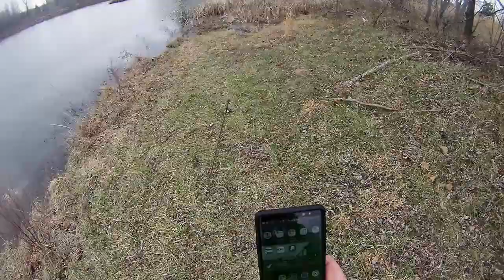GIANT BASS IN TIME LAPSE | NEW PB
You ever caught a mondo personal best bass...in time lapse?  Yep..be jealous guys..be jealous... Never before time lapse footage of a giant Illinois bass coming your way!!

Lures can be purchased @ Chaos Paddlers YouTube channel!

LOCATION:   Southern, IL

KAYAK EQUIPMENT:

- 2017 Jackson Coosa HD.  Thanks to Beth and Miles @ for getting me into the kayak that worked best.
- Bending Branches Paddle

FISHING GEAR WE USE:

- Worm Lure(Senko)(Green Pumpkin)
- Whopper Plopper (Loon)
- Senko Whacky Rig Tool
- ReelSonar Fish Scale

CAMERA GEAR WE USE:

DJI Phantom 3 Standard
Sony PowerShot DSC HX80
GoPro Hero3 Silver
SJ4000 Camera w/2 batteries
GoPro Charger plus Batteries
GoPro External Microphone
GoPro Head Mount/Chest Mount & Bundled Accessories
GoPro Gooseneck Kayak Mount
Micro SD Card (32GB)